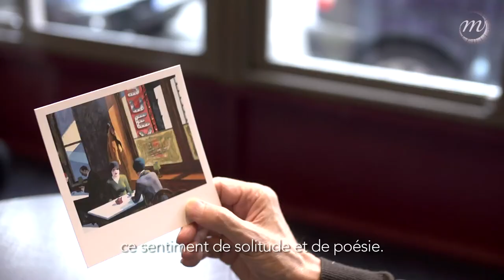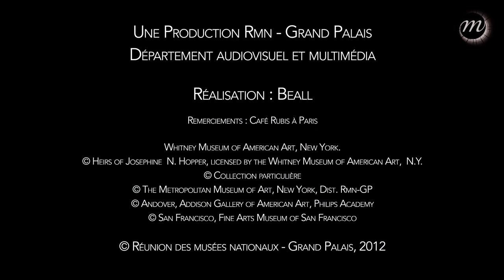Un américain à Paris (français / english)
Maître du roman noir américain, Jerome Charyn partage sa vie entre Paris et New-York. Avec Edward Hopper, il partage une même fascination pour la figure de la ville et son influence sur la création. Expo présentée au Grand Palais du 10 octobre 2012 au 28 janvier 2013